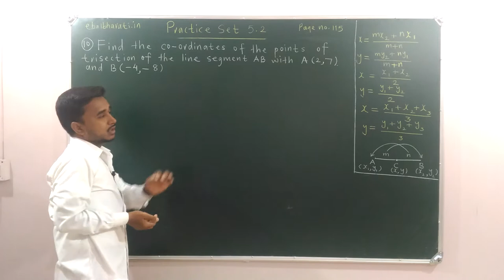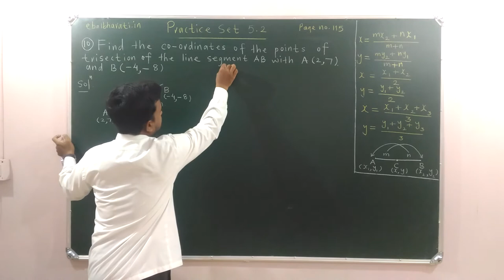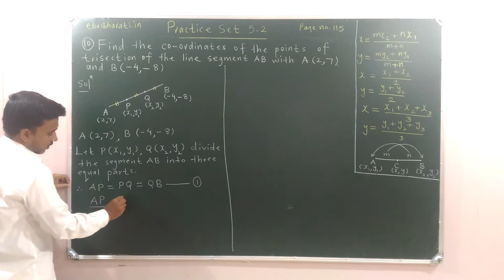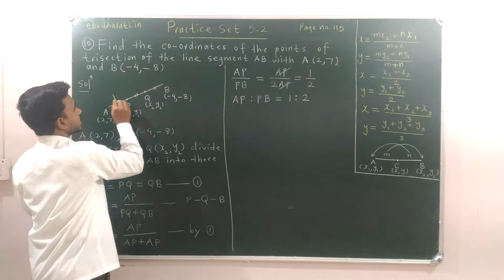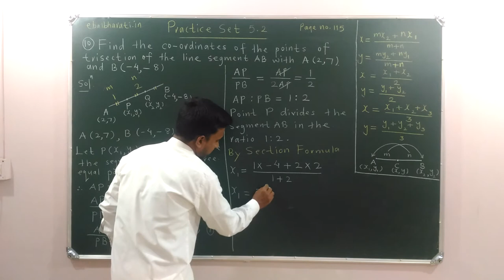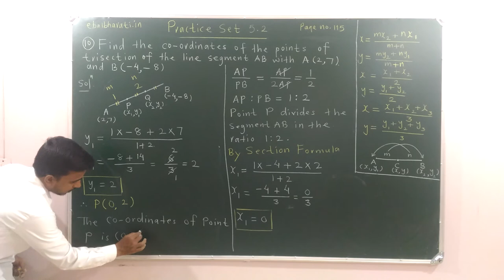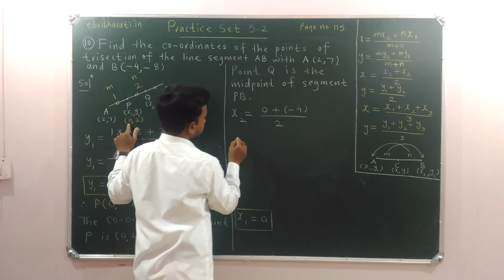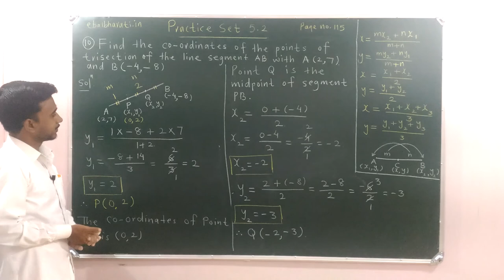Class 10 Ch 5 Co-ordinate Geometry Maths - II Lesson - 13 Practice Set 5.2 (Urdu & Semi English)Q.10